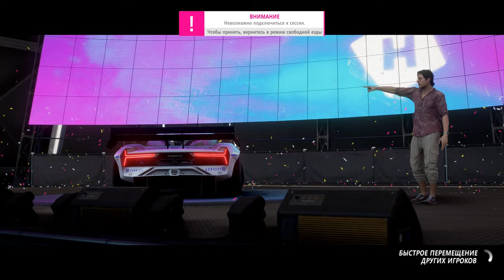Forza Horizon 5. Racing in S2 class (22.02.2023).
Testing different cars.